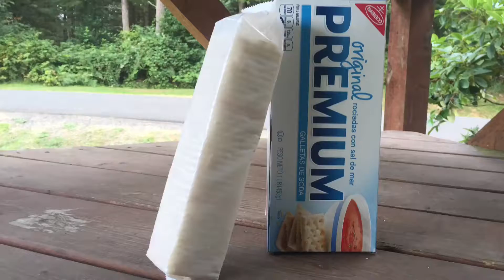Saltine challenge!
Today we are conquering the crackers!

Eat 6 crackers in 60 seconds